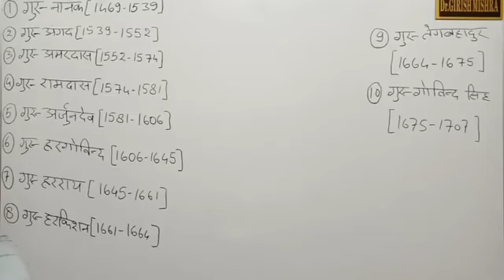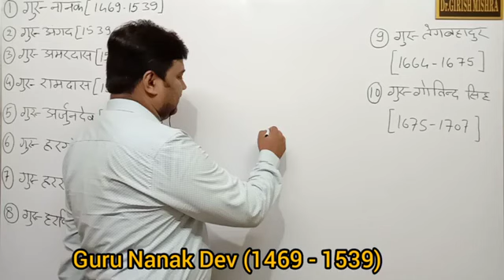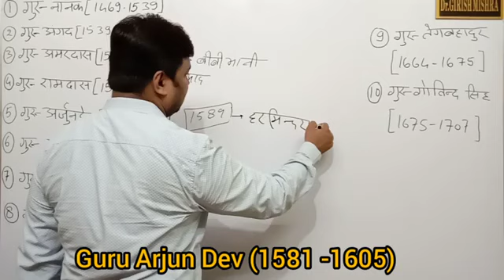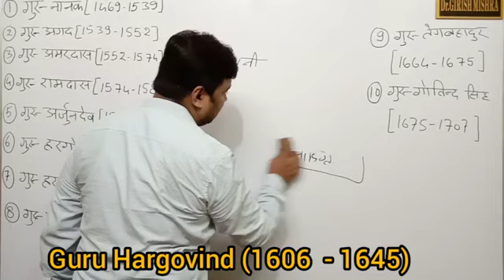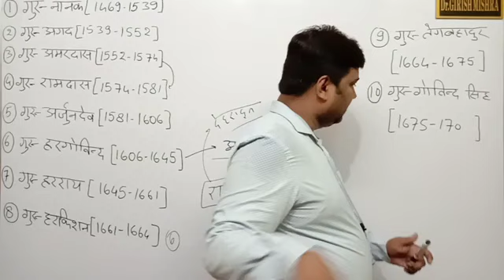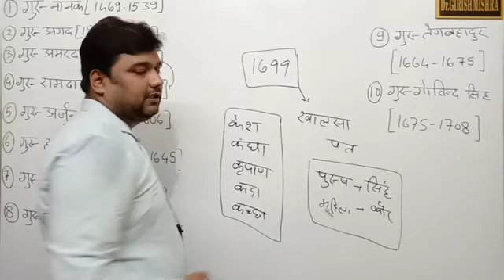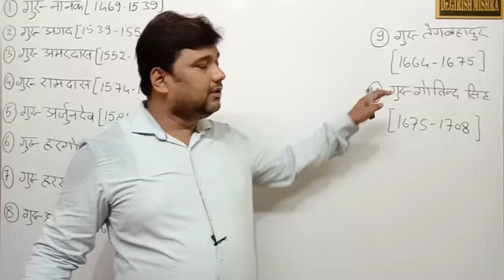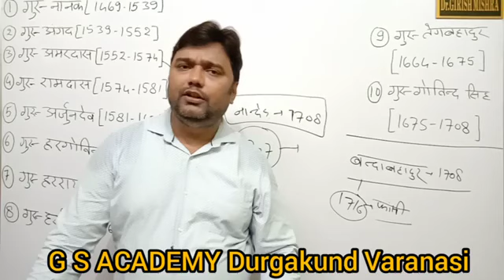Day -35, SIKH RELIGION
RO/ARO_2024
RO/ARO#upsssc2023
BPSC_up/bihar si
competetive exams